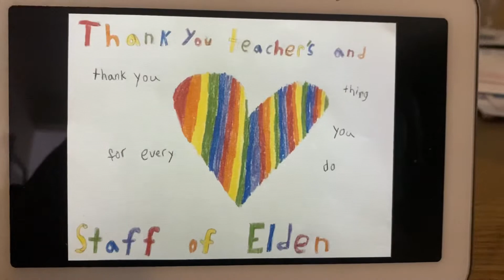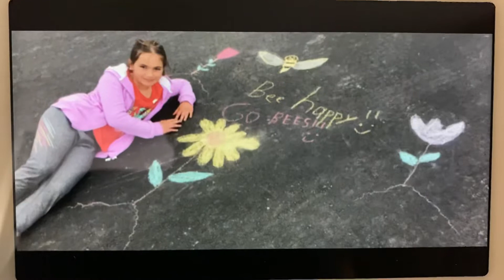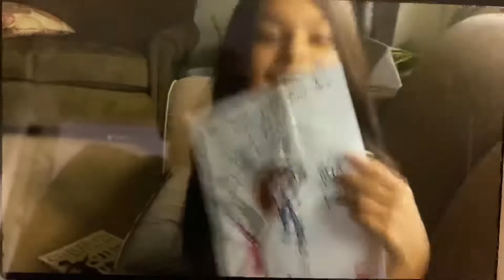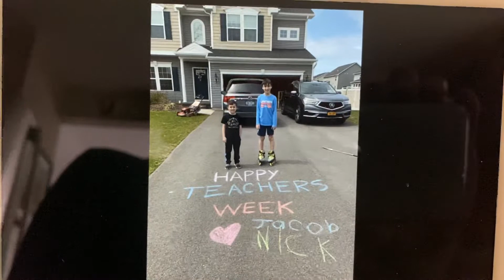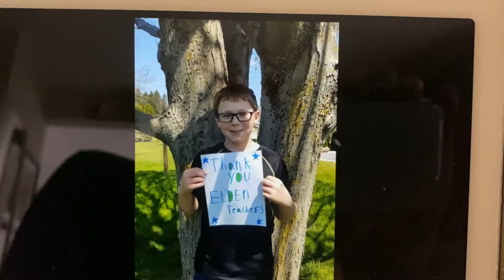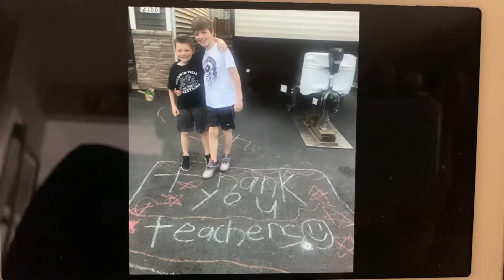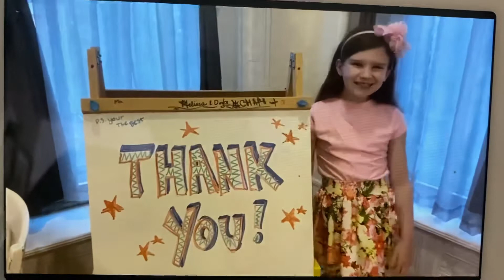Happy Teacher/Staff Appreciation Week!